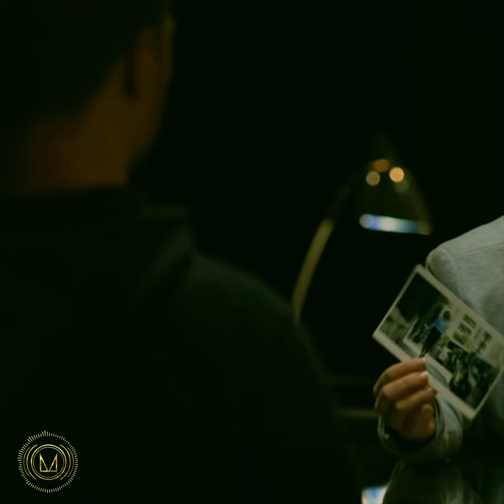What if you look more beautiful AFTER YOUR DEATH? 💀 | I Hear You Podcast | MnM Talkies | Spotify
Priyamvada aur Viraj ko mila fashion ki duniya ka kaala sach, jo rakh dega sabko jakjhor kar.
Kya hua tha in chaar models ke saath,  aur kaise hoga is raaz ka pardafaash? 👀
Starring: Aahana Kumra & Hitesh Bhojraj
Featuring: Soha Mujawar , Arpita Vora , Garima Borana , Ghanshyam Lalsa , Nandini Banerjee , Ashish Tyagi , Azim-aamy Mulani , Ankit Deegwal , Garvit Srivastava , Moin Khan - MK , Talha Abbasi , Sahil Shaparia
Episode writers - Rachit Daruka & Rohitendra Chatterjee
Original Background Score and Sound Design by Amitj.official
Show Producers : Moin Khan - MK
Associate Director : Shimona Mathur
Series writers : Pawan Mishra
Creative Director Sumanto Ray
Created by Mantra Mugdh
Only on Spotify